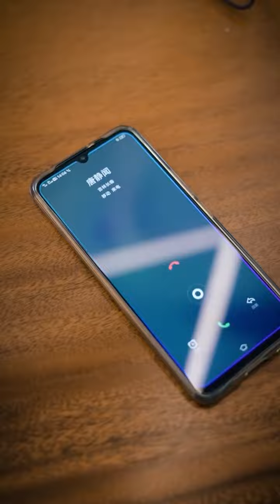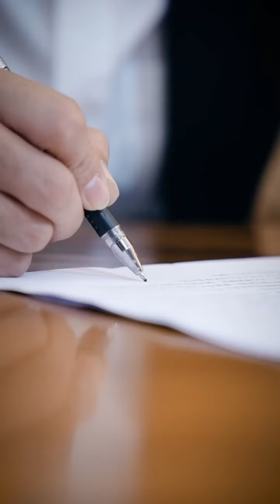龙王的都市生活 08 战神 爱情 复仇 Dragon King's City Life【中英字幕】